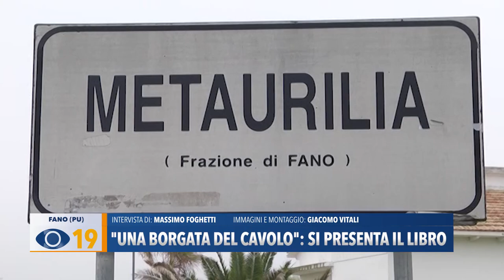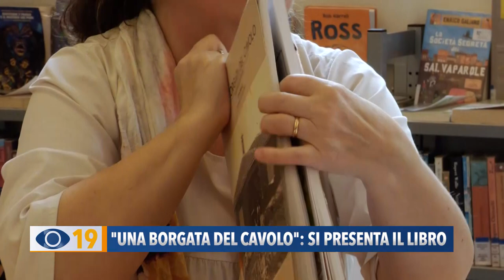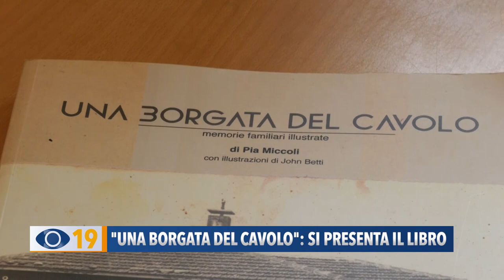"Metaurilia, una Borgata del cavolo" si presenta il libro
Verrà presentato il 12 aprile alle 17.30 nella sala ipogea della Mediateca  Montanari il secondo volume di “Metaurilia, una borgata del cavolo” di Pia Miccoli. Si tratta di un nuovo contributo alla storia della frazione con le memorie di 21 famiglie che si aggiungono alle 37 pubblicate nel primo volume.